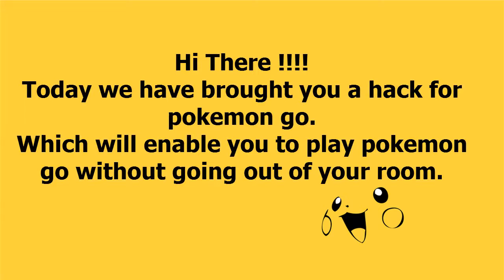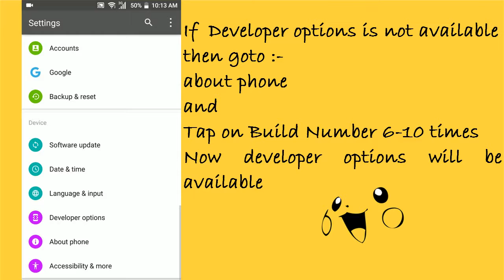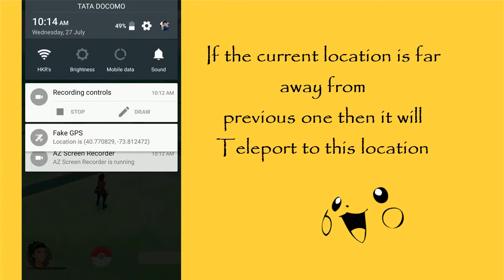Pokémon Go GPS Hack [Root] for android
Hiii There..!

In this video we are showing you how you can fake your location in Pokémon Go game and catch Pokémos from any part of the world.

Happy gaming. :)